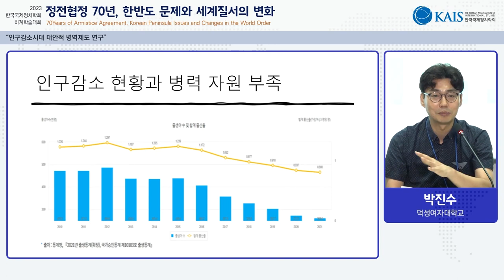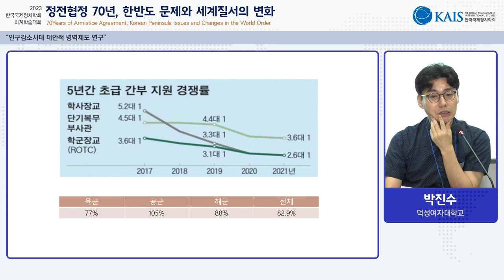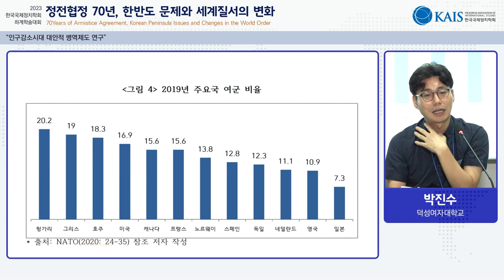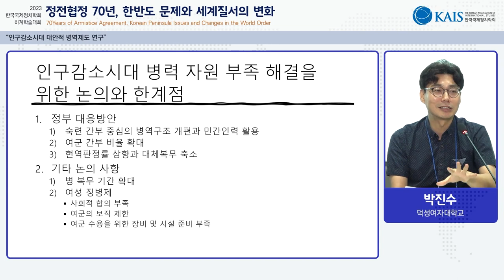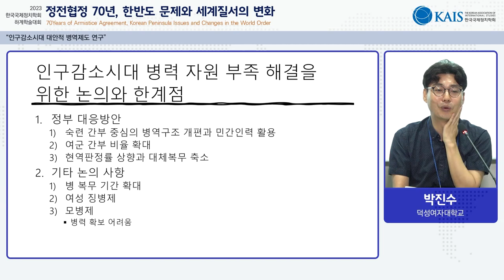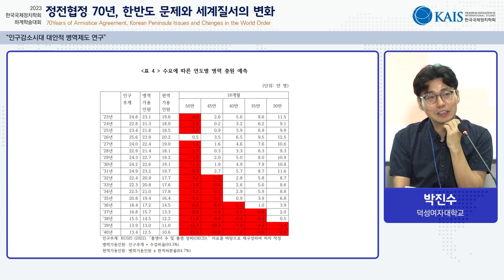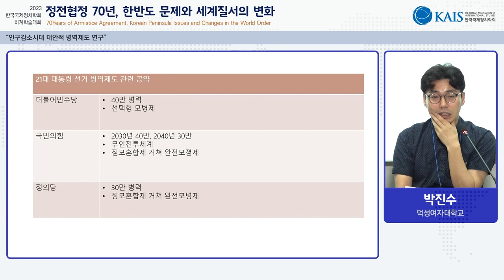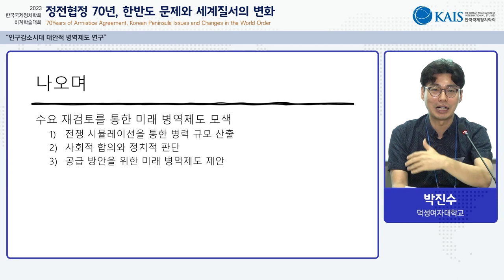2023 하계학술대회_2회의실 225호_국방부2 패널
[한국국제정치학회] 2023 하계학술대회_2회의실 225호_국방부2 패널
※ 본 학술대회 영상 내용은 참가자의 개인적인 견해이며, 국방부와 한국국제정치학회의 공식적인 입장이 아님을 밝힙니다. ※
국방부2 패널 00:05
박진수(덕성여대) 02:20
김신숙(국방부) 00:22:30
정일성(국방대) 00:46:00
이현지(한국국방연구원) 01:05:15
지효근(상명대) 01:21:20
이한얼(서강대) 01:32:20